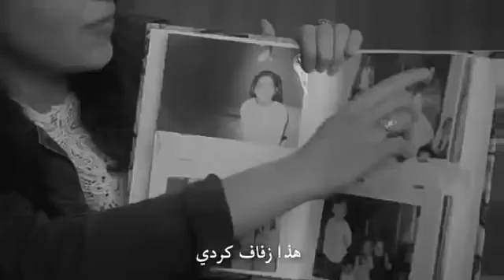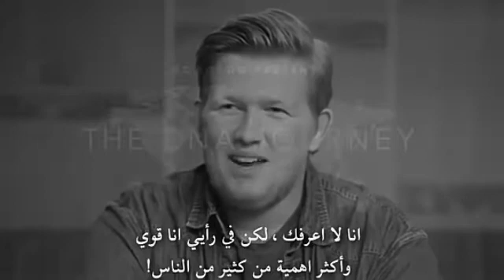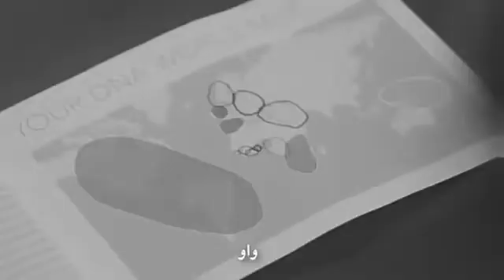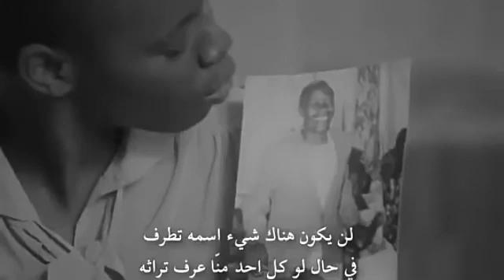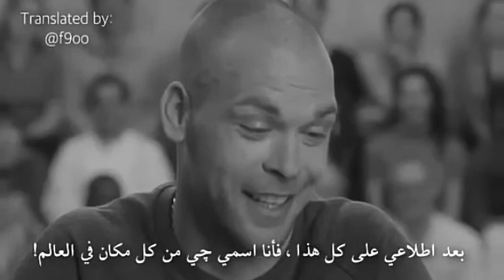شاهد تجربة تحليل DNA لمعرفه الجنسيه الاصليه والنتائج صدمه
تجربه تحليل حمض الDNA لمعرفه الجنسية الاصلية